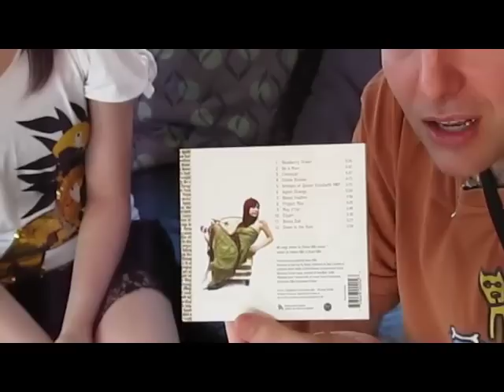Interview - Ariana Gillis pt 1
Recorded about a month ago and still unsure why it's not here in my channel.  My apologies for the late posting.